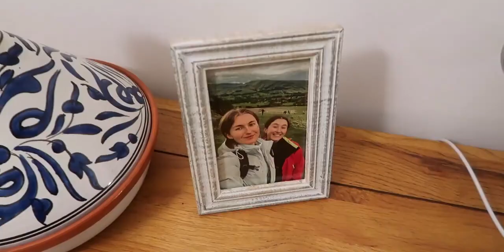中英Holly敞开心扉：我为何要努力放慢脚步？2023.12.25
英语口语,英语,情感,中英,分享